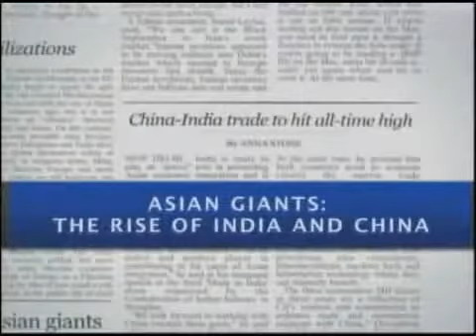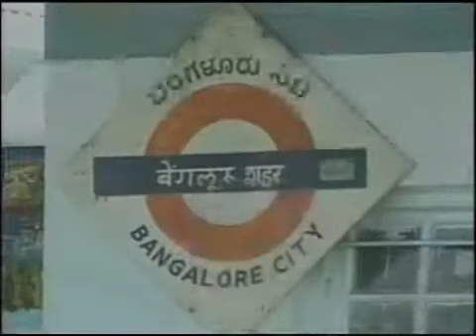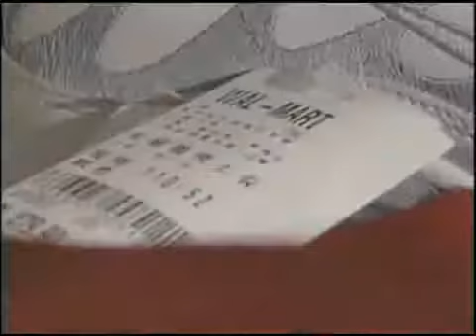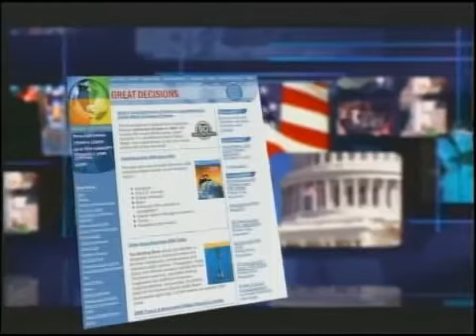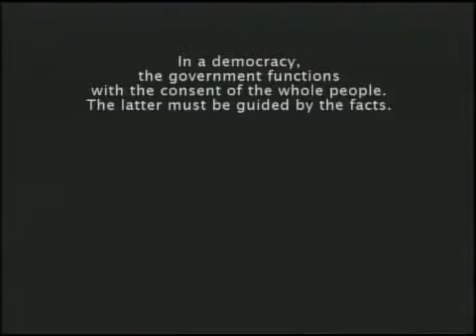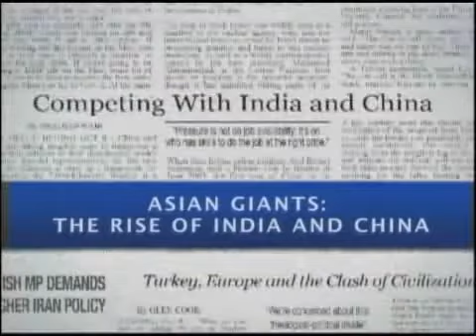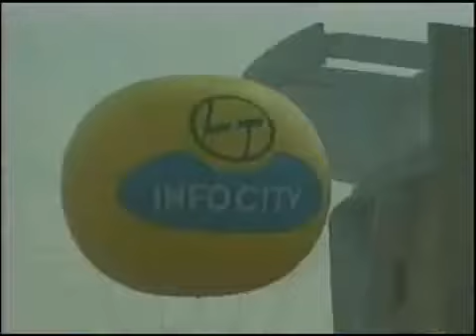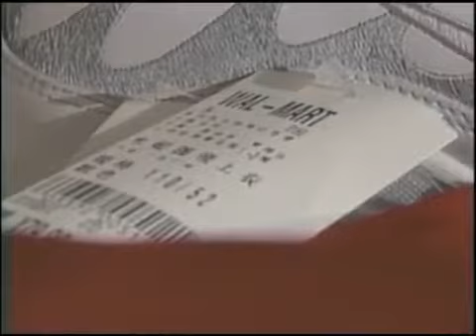Asian Giants: The Rise of India And China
India and China are both vast countries just opening to development, filled with opportunity and risk for private equity investors. Inevitably, the two countries' .

The Indian Prime Minister Narendra Modi makes his first official visit to China on Thursday. But how do the two Asian giants stack up? And how much do India .